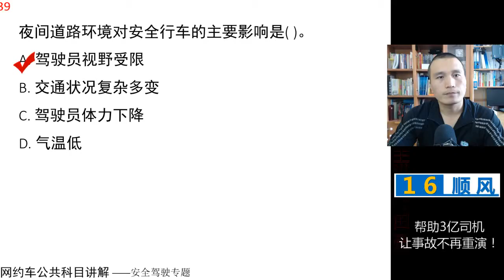田勇说网约车：公共科目题库讲解第39题 视频讲解 网约车